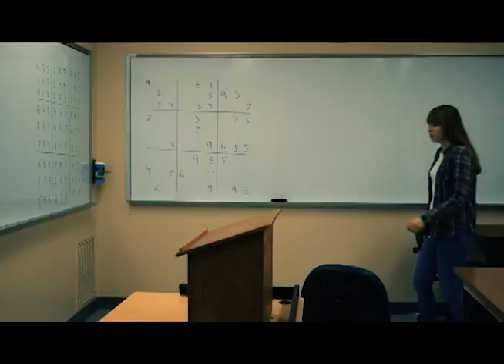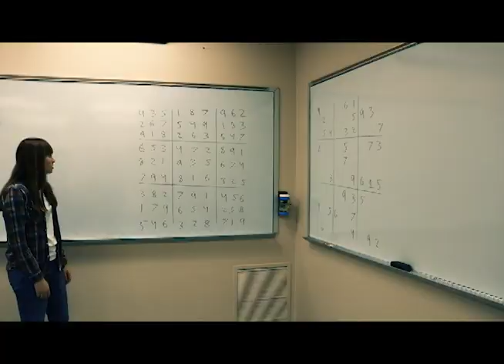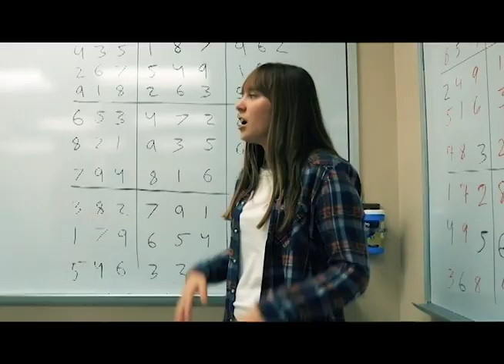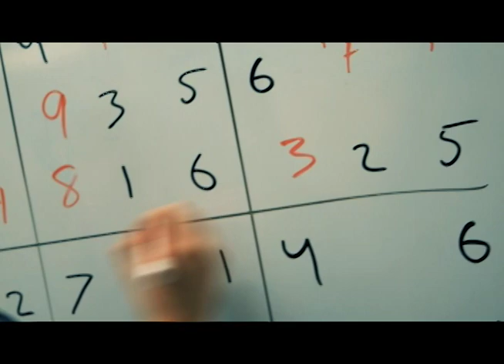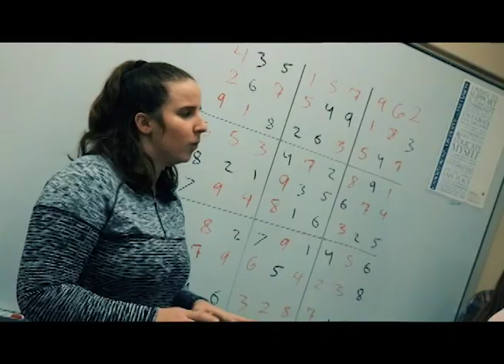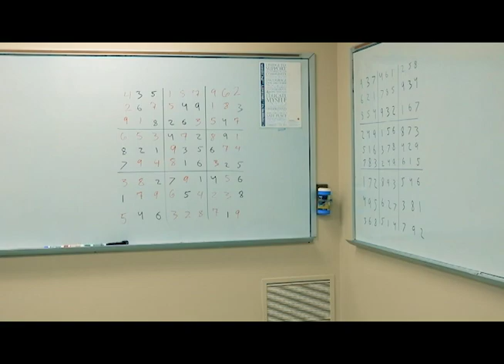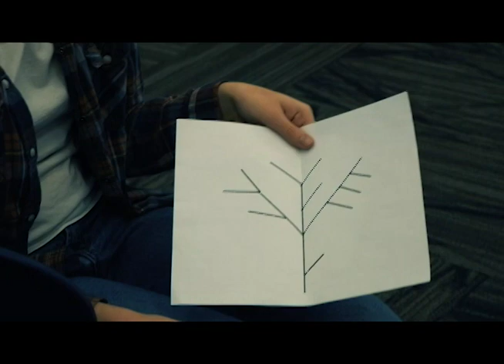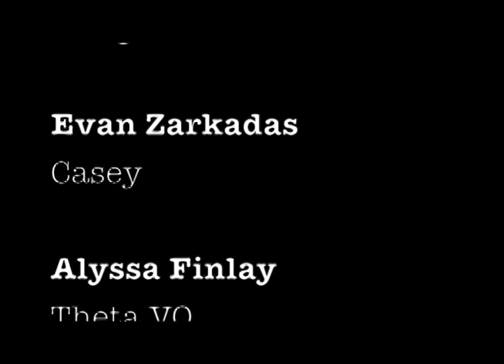The 9th Reward - Short Film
After awakening trapped in a strange room, Robin is forced to choose between 3 doors.  She is told to earn “The 9th Reward” playing a nefarious game or die trying.

Starring: Sarah Harris, Destiny Wetherell, Evan Zarkadas, Leah Potter, Ines Ngoga, Ethan Dube, Alyssa Finlay, and Russel Theriault.

Written and Directed by: Ethan Dube

Produced by: Tiffany Smith

Soundtrack: Ethan Dube

Filmed on Nikon D3300 and Canon T6i

*parental advisory* This short film has some mild swearing, violence, and potentially frightening themes.